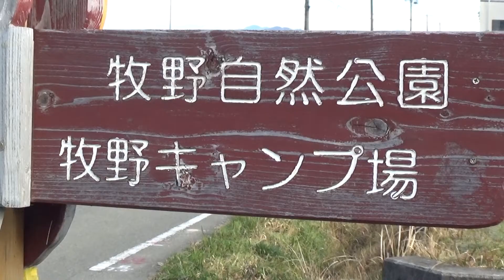30秒の心象風景17897・緑の募金から～看板～